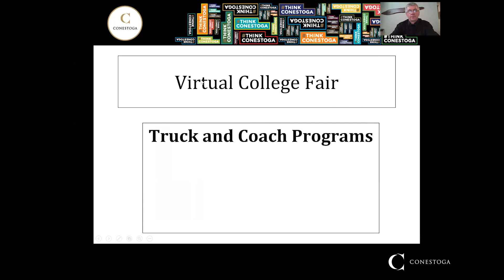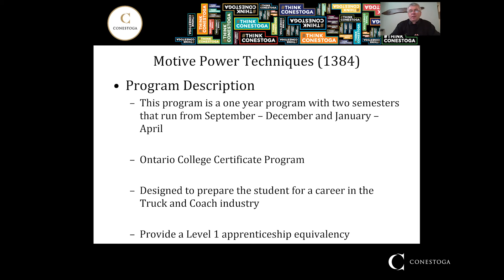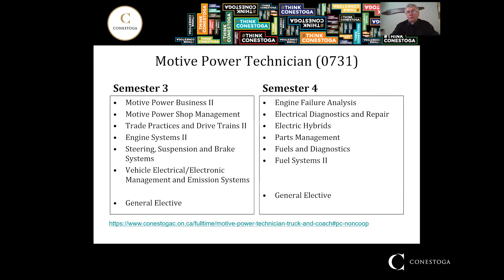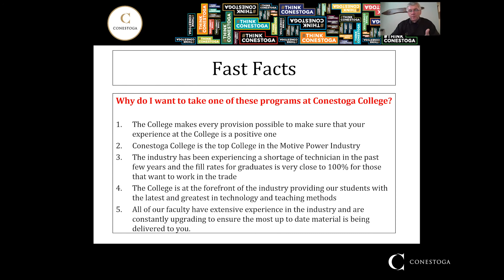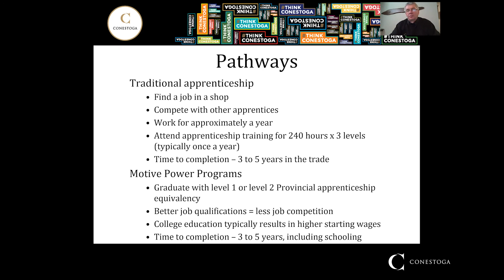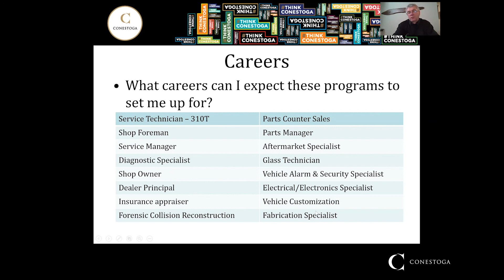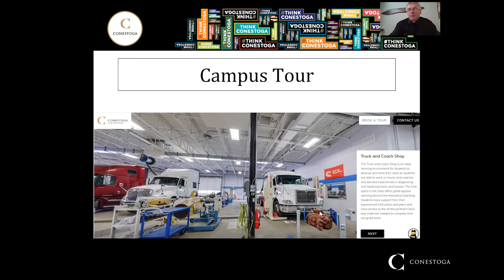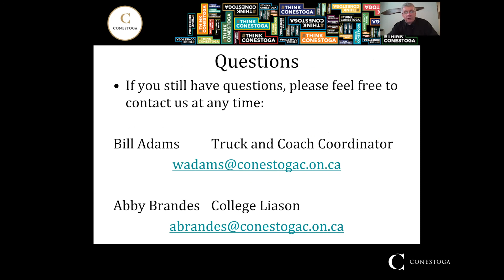Motive Power Technician - Truck & Coach/Motive Power Techniques - Truck and Coach Repair (0731/1384)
If you enjoy the challenge of solving complex problems in a fast-paced environment and you have mechanical abilities, this program is your program. You will have the opportunity to develop skills in overall repair and maintenance and advanced technology as it relates to heavy trucks.

Interested?